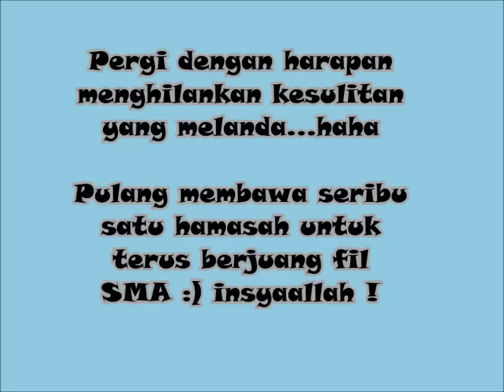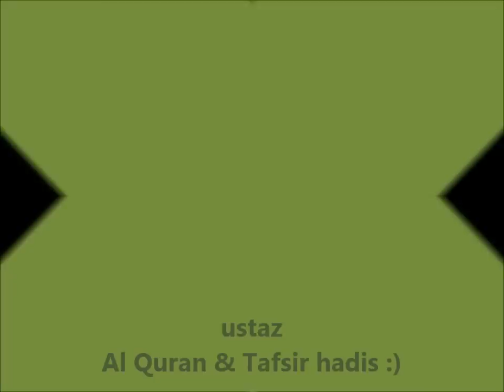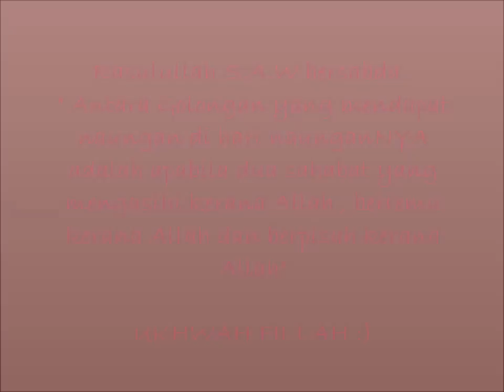Kembara Sakinah Ting4 Sam Sungai haji Dorani 2012 (sebelum SMA)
Program Pengurusan Stress (Kembara Sakinah) untuk pelajar tingkatan 4 Sam Sungai Haji Dorani, Sungai Besar telah diadakan di Teluk Senangin pada 3 November 2012 , 5 hari sebelum menghadapi Sijil Menenah Agama ( SMA ) . Bertujuan untuk menghilangkan tekanan yang dihdapi oleh pelajar...Nashu'ru farhan jiddan ! :D semoga MUMTAZ semuanyaa..